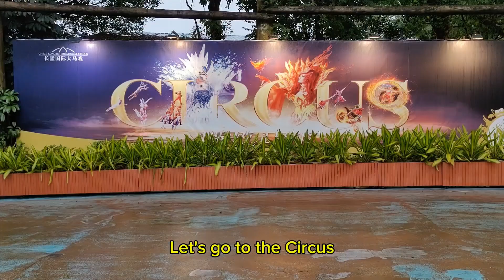4th Vlog in Guangzhou 2024